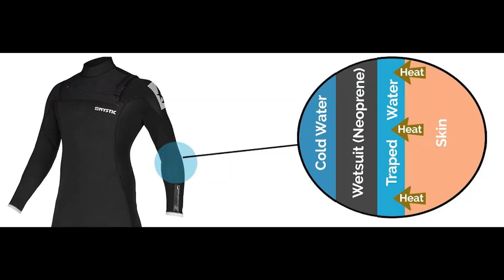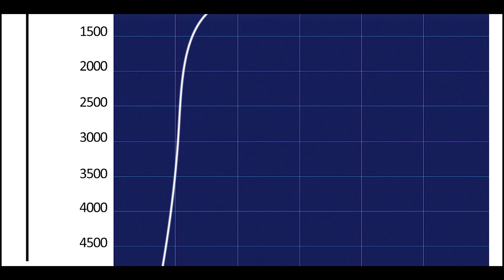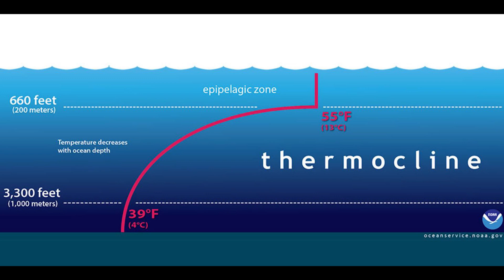Dalış Elbiseleri ve Türleri Nedir? | Dalış Elbisesi Giymek Zorunda Mıyım? | Bölüm 11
Dalış elbiseleri bizlerin su altında üşümesini, taşlardan vücudumuzun kesilmesini ve çizilmesini önler. Genel olarak en çok kullanılan dalış elbisesi tipi ıslak elbiselerdir. Suyun ısı iletiminin havaya oranla 20 kat daha fazla olduğunu söylemiştik.

İşte bu elbiseler vücut ısımızın suya karışmasını önleyen biricik ekipmanlardır. Dalış elbiseleri kuru, ıslak ve yarı ıslak olmak üzere çeşitli modellerde ve şekillerdedir. Çok sıcak sularda bile ısı yalıtımı ve daha uzun süre suda kalmak amacıyla elbise kullanırız.

Uzmanlık Alanlarım

-Yüzme Antrenörü
-Usta Gemici